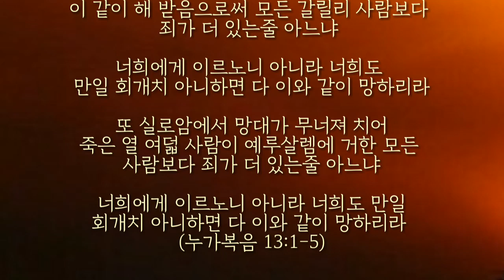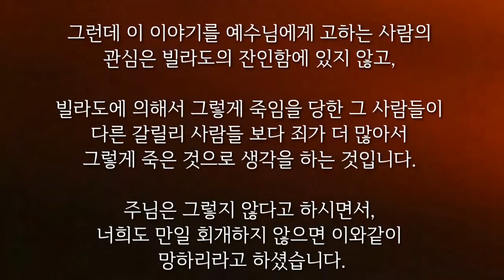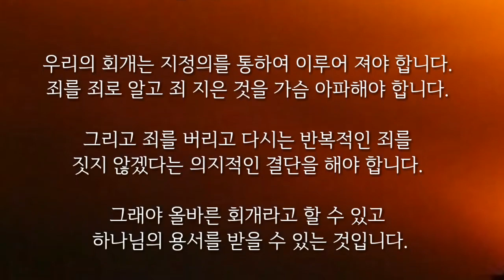회개하지 않으면 망하리라!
(배곧) 소망교회 / 이정현 목사